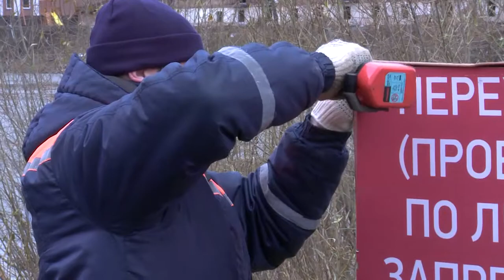Из реки Вологды вызволяли спасатели пострадавшего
Учения прошли сегодня на реке Вологде. Спасатели отрабатывали действия при спасении человека на воде. С поставленной задачей сотрудники Центра гражданской защиты населения города справились. Пострадавшего вытащили на берег менее чем за три минуты.